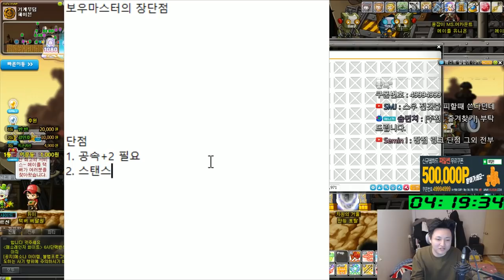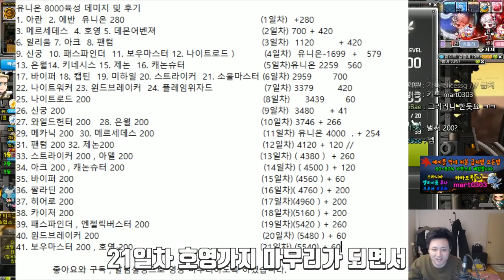호영,보우마스터 200 육성 후기 ( 장단점 , 사냥터 , 쪼렙템(육성템) , 템셋팅 ) 유니온 8000 육성 / 전 직업 200찍기(21일차) - 먼치의 메이플스토리